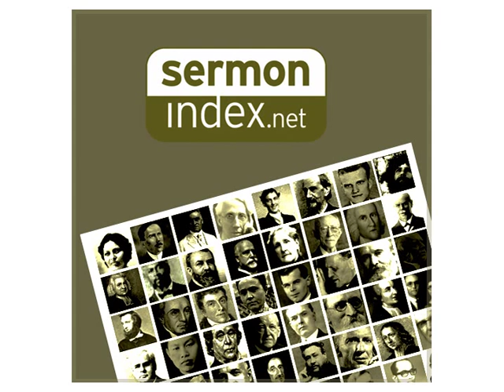The Mental Agonies Of Hell by Robert Murray M Cheyne